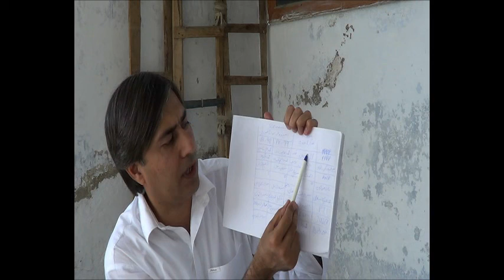Election 2013 Constituency NA-35: 4/5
Pakistan Election 2013: Constituency NA-35;
Pakistan Election 2013: Constituency PK-99;(Malakand Protected Area-I)
Pakistan Election 2013: Constituency PK-98 (Malakand Protected Area-II);